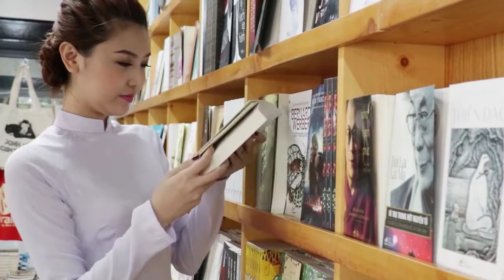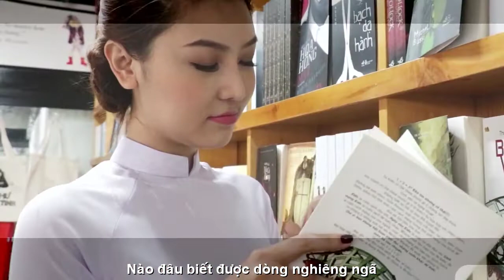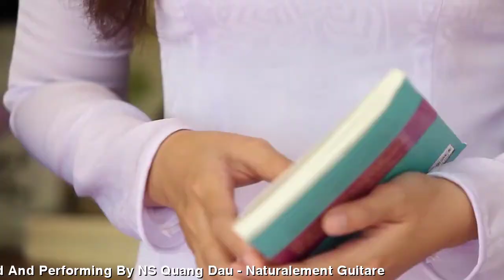[FULL HD]KHUYA MƯA ÁO TRẮNG NGÀY XƯA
TÁC PHẨM: ÁO TRẮNG NGÀY XƯA
THƠ:KHUYA MƯA

ÁO TRẮNG NGÀY XƯA
Ta đã bên nhau suốt một thời
Ngày xưa áo trắng vẫn tinh khôi.
Nào đâu biết được dòng nghiêng ngã
Xô đẩy đời nhau... đứa mỗi nơi
Kỷ niệm còn vương khắp nẻo đường
Bao lần ngóng đợi tiếng yêu thương
Môi hồng mắt biếc thời hoa mộng
Dứt bỏ tình đau nỗi đoạn trường
Mây trắng la đà ôm biển xanh
Vùi chôn kỷ niệm cũng không đành
Mơ hình bóng cũ trong tâm tưởng
Ấp ủ tình nồng đến với anh
Khuya Mưa